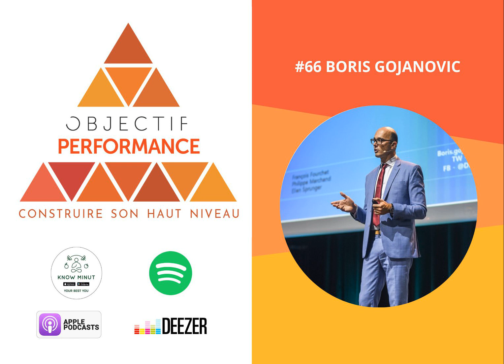#66 Boris Gojanovic : "Pas de performance sans santé", abus dans le sport, surentrainement/burn out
Aujourd’hui je discute avec Boris Gojanovic. Boris est Health & Performance Medical Director à l'hôpital de La Tour à Meyrin en Suisse. Avant cela, il a travaillé au CHUV de Lausanne et au Centre National du Sport de Macolin.
Encore avant,  il a pu étudié à Stanford et même faire carrière dans le Basket semi professionnel en Suisse !
Il est actuellement le président de Sport & Exercise Medicine Switzerland SEMS.

👉Dans cet épisode on parle du fait qu’il n’y ait “pas de performance sans santé”, d’abus dans le sport et de s'imprégner du langage des autres.

🎯Je vous encourage à partager cet épisode avec vos collègues pour le débriefer entre vous!